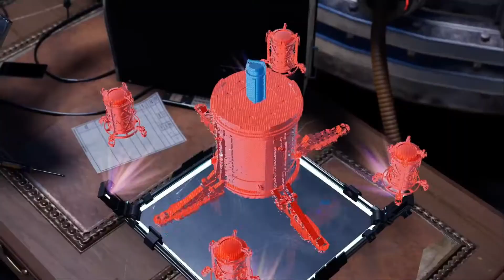MARVEL'S SPIDER-MAN: MILES MORALES (PS4) - Part 9 - The Tinkerer's Plan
Marvel's Spider-Man: Miles Morales is a 2020 action-adventure game developed by Insomniac Games. The game is a sequel of Marvel's Spider-Man and depicts Miles' struggle to balance the duties of his civilian persona and Spider-Man. Things get hectic when Harlem is threatened by a war between the Roxxon Energy Corporation and a high-tech criminal army known as the Underground.